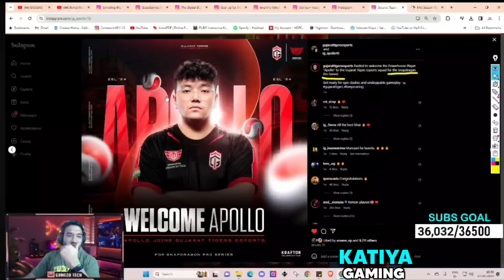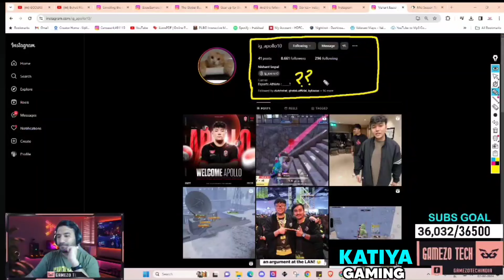Apollo reply for joining GodL 😲 Neyoo reply Apollo join Godlike as a tryout 🔥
Source ▶

Gamezotech
Neyoo

Cover Topic -
1. Battlegrounds Mobile india
Tags